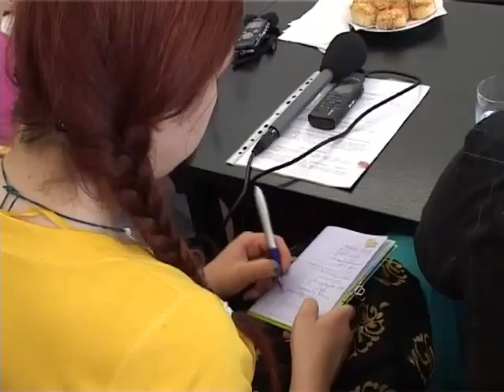Az államé lesz az összes megyei tulajdon és adósság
Állami kézbe kerülnek a következő évtől a megyei önkormányzatok által működtetett intézmények a fenntartó által felhalmozott adóssággal együtt.